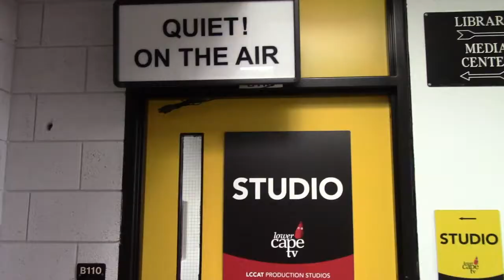Video Technology Classes- (Nauset High) PROMO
Take a Video Class at Nauset High and learn how to: Tell The Story, Make Videos, and have FUN!!!